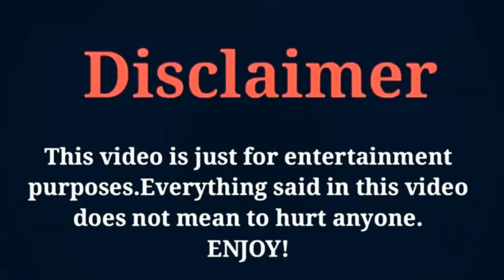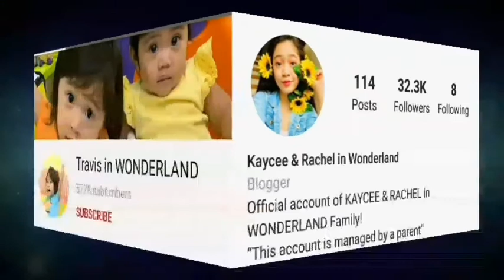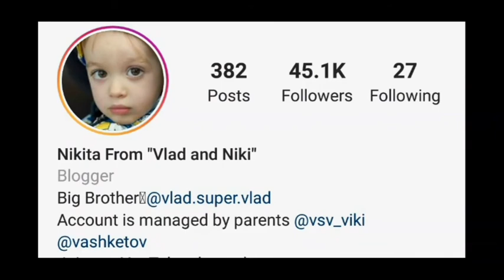Travis Wonderland vs Nikita Vlad And Niki - Comparison 2021 👉 @Funny kids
Travis Wonderland vs Nikita Vlad And Niki - Comparison 👉 Funny Kids